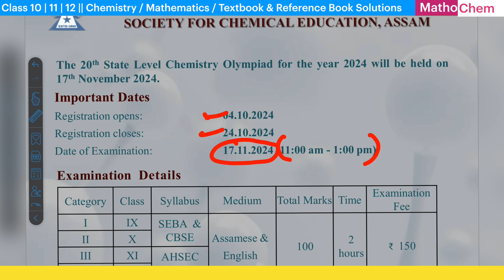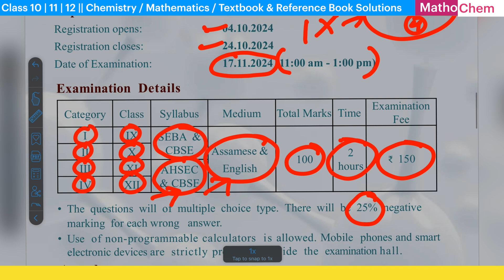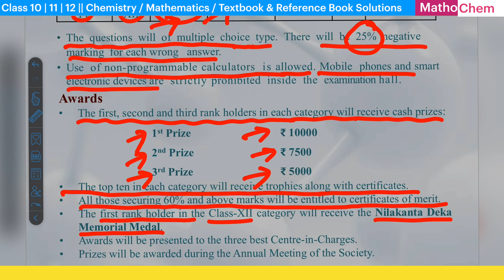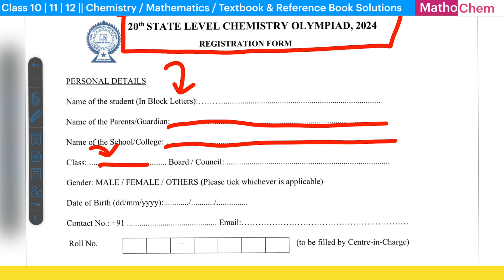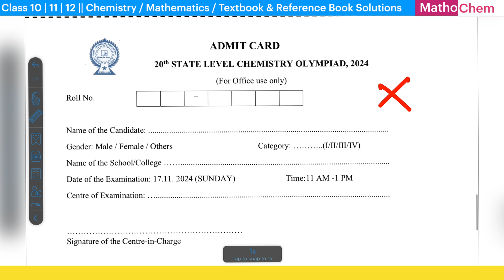Notification for State Level Chemistry Olympiad for class 9, 10, 11 & 12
MATHOCHEM is an initiative to form and build strong Basics of Maths and Chemistry ⚗️🧪.

Life is chemistry: Dilute your sorrow, evaporate your worries, filter your mistakes, boil your ego "you will get the crystal of Happiness"

"Mathematics reveals its secrets only to those who approach it with pure love, for its own beauty."

Here problems will be solved in the most easiest way. Please be there and become a
part of our journey.